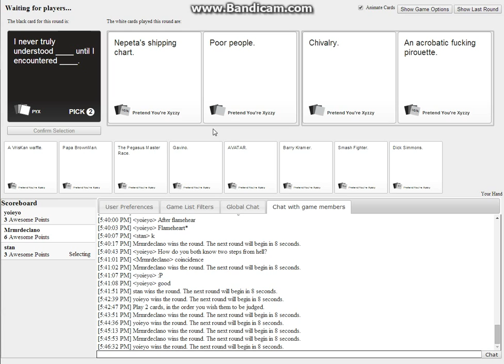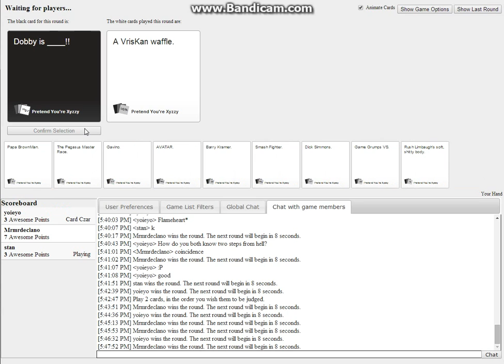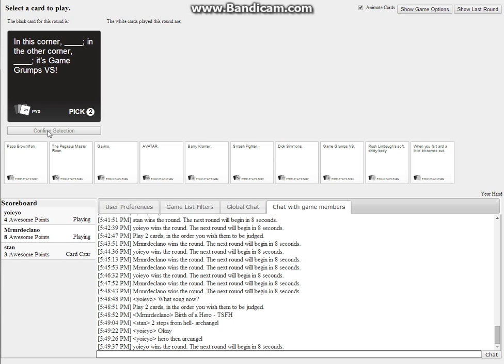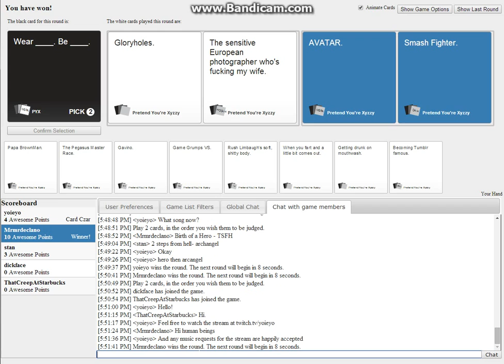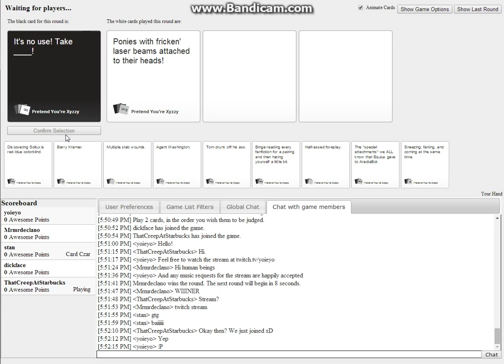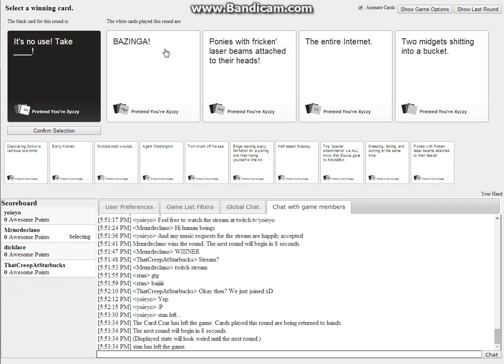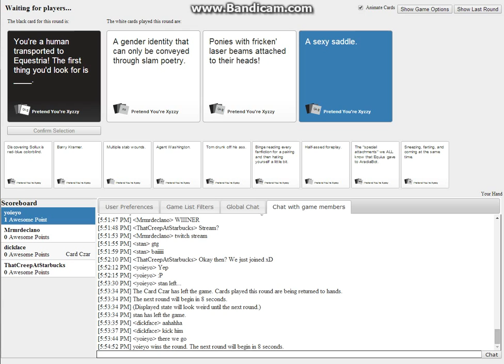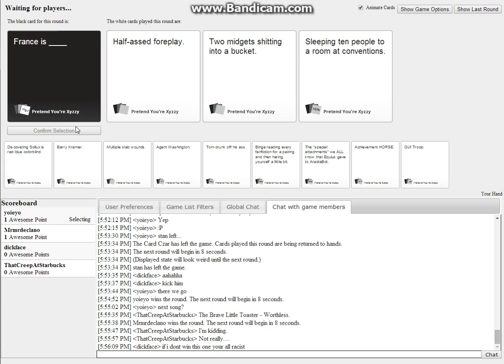Cards Against Humanity Online (Yoieyo's Stream) #1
The Cards Against Humanity Online in Browser, Was in Yoieyo's Stream!